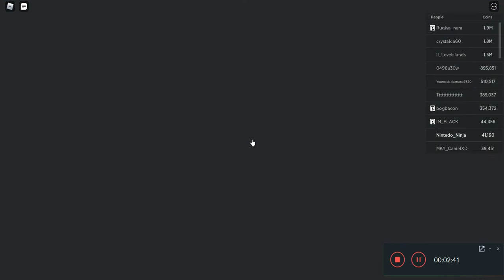NEW SPIRIT ISLAND in Roblox Islands 2021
The brand new Spirit Island just came out!